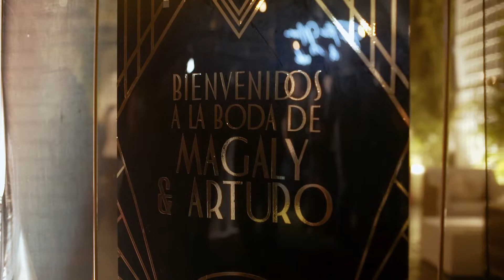Arturo & Magaly - Trailer de Boda